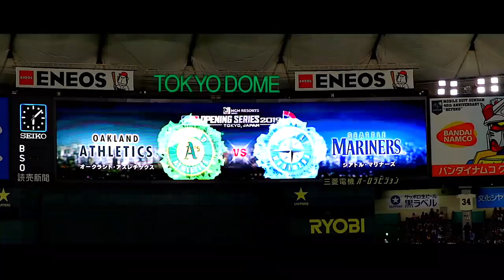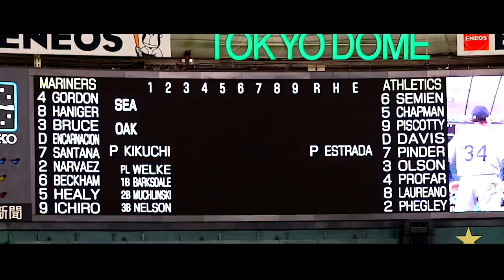【野球/VLOG】イチロー選手引退試合!!おもわず号泣!!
小学3年生の頃、グリーンスタジアム神戸で初めてイチロー選手を見て、憧れてそこから野球をやり始めました。
今でも鮮明に覚えています。
一番最初に親に買ってもらったグローブはミズノ ビューリーグのイチローモデル。
いろいろ真似もしました。
大学に入って背番号が選べたので51を選びました。
(練習用ユニフォームの背番号)
ずっとイチロー選手に憧れ、いまだに尊敬している方です。
イチロー選手がいなければ僕は野球をやっていなかったかもしれません。
本当にいろんな面で影響を受けました。
今後どのような活動をするかはまだわかりませんが、応援し続けます。
最後の試合、その空間に立ち会えて幸せでした。

--Information--
・トモ Instagram

◆使用機材
・メインカメラ：
・レンズ：
・マイク：
・サブカメラ 1：
・サブカメラ2：

Ending
・AIRMAX (REMIX) [feat. DON-KEY BABY & 勝] - CRD